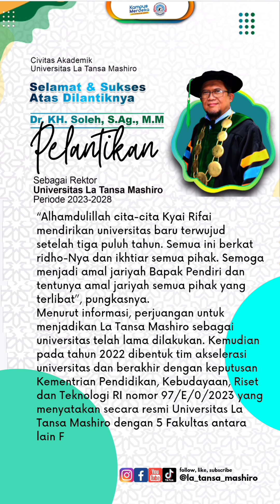latepost lantikrektor unilam mahasiswa universitaslatansamashiro lebak banten